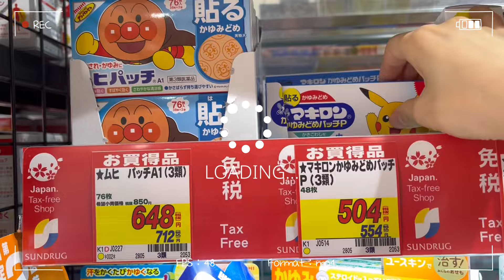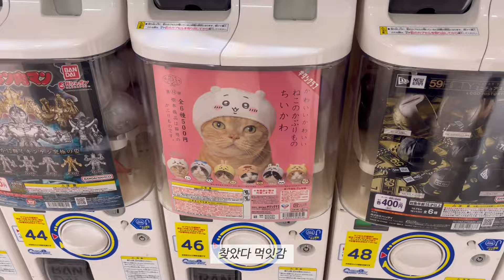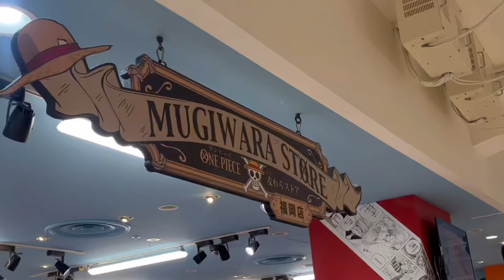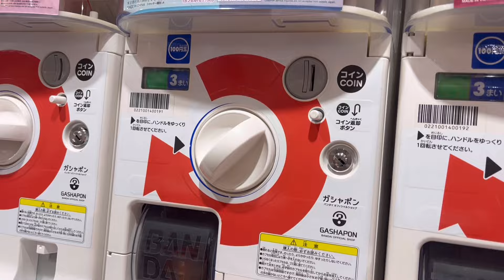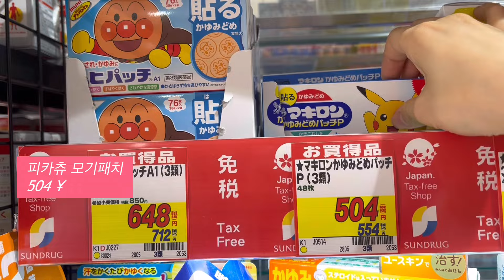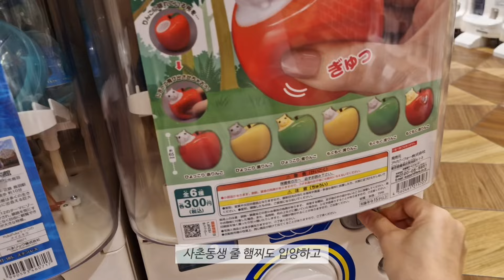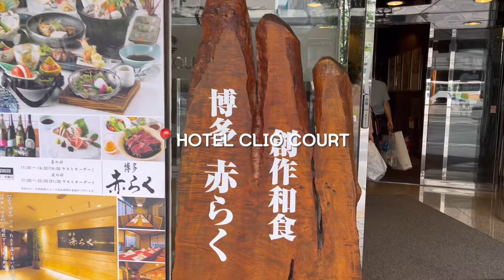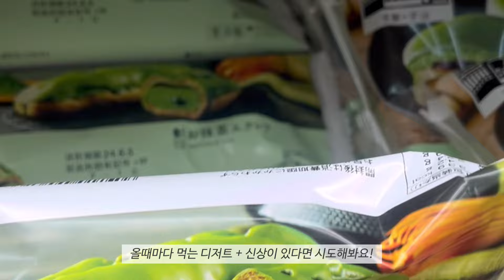SUB) 후쿠오카 여행 1탄🇯🇵, 후쿠오카 가챠샵 정리🎀, 드럭스토어 쇼핑리스트 추천🛒, 일본 편의점 간식 추천🍮(공항에서 우버타기🚖)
0:00 인트로
0:29 후쿠오카 공항에서 우버타기
1:12 텐진 지하상가
1:58 파르코 8층 (가챠샵1)
3:17 파르코 7층
3:37 7층 반다이 가샤폰(가챠샵2)
4:29 스시로(텐진점)
4:49 드럭스토어 쇼핑
5:27 텐진 오락실(기고, 라운드1, 타이토스테이션)
5:55 gashacoco(가챠샵3)
6:22 캐널시티
6:33 이치방쿠지
7:13 호텔 클리오 코트(숙소)
8:06 하카타 하라미타스(야끼니꾸)
8:34 이자카야(비추)
8:57 편의점 간식 추천
9:24 편의점 간식 먹방
10:13 가챠 및 뽑기 하울